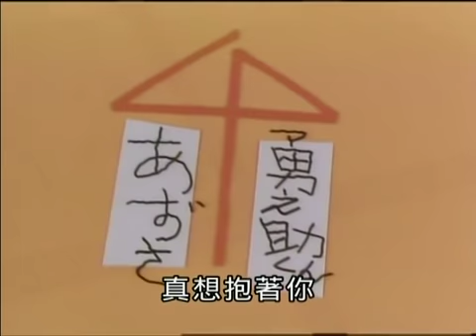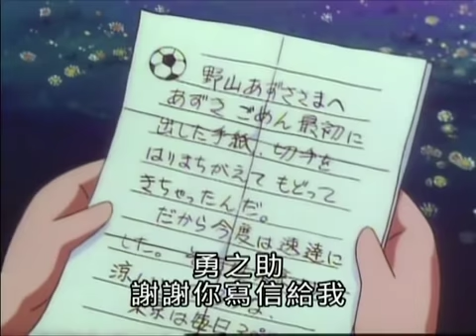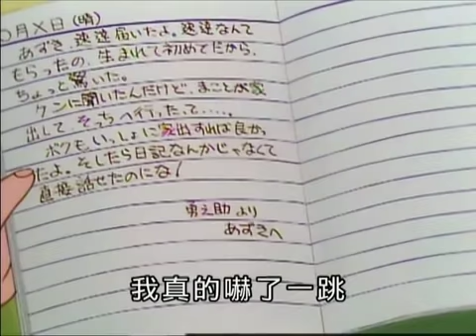小紅豆19-媽媽的秘密！回憶中的秘密情人(台配國語)